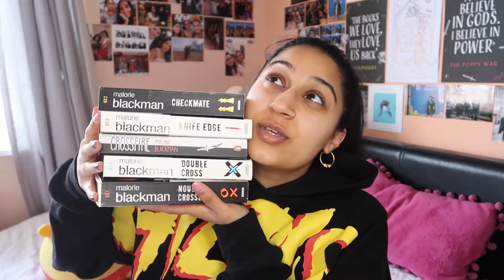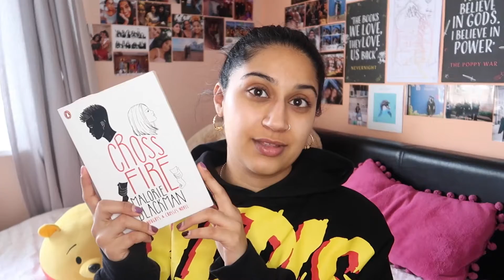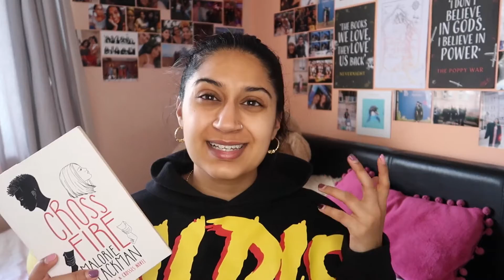Noughts and Crosses Book Series Review!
So with the BBC TV adaptation starting last week, I thought it only appropriate to do a Noughts and Crosses Book Series Review! This series is one close to mine, and many others', hearts.

If you have not heard about it or seen it then you need to stop rights there and go and buy it! (and then come back to watch this...)

It is something that everyone should read or should just even be aware of. It's so refreshing to have a discussion like this in literature, a discussion that touches on mental health, drug culture and gangs as well as politics.

Genre: YA Speculative Fiction
Pages: 454
Format: Interchanging POV
Rating: 5/5